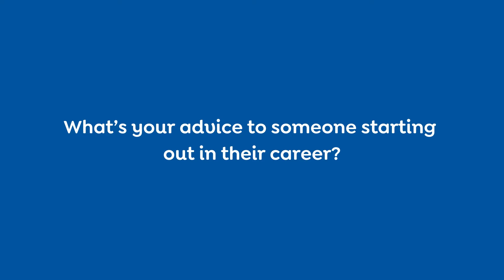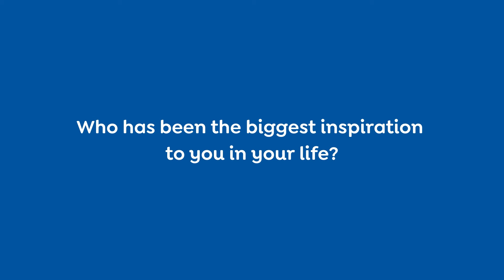Women at Work - Inspiring Stories: Pat Ryan, Founder of Cyber Girls First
To celebrate International Women's Day on March 8th, we asked a number of inspirational 'Women at Work' about their achievements and inspirations that have contributed to their success.

Hear from Pat Ryan - Find out more about Pat and her work on bridging the gap between women in Tech